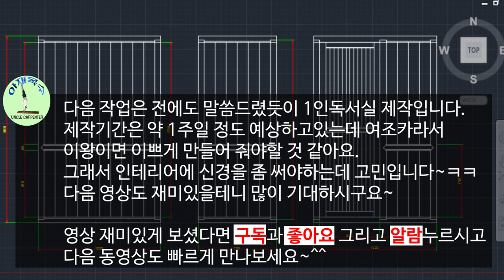Part.2: Awesome Chair!! Does this curve make in the wood? Uncle carpenter's easy chair Making.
Hello ~ I am Uncle carpenter.
Today is the second time to learn how to make a beautifully designed easy chair that has been working for a long time.
There are a variety of application technologies that can help you get ideas, such as how to bend and bond wood, how to combine bent parts with wood, and so on.